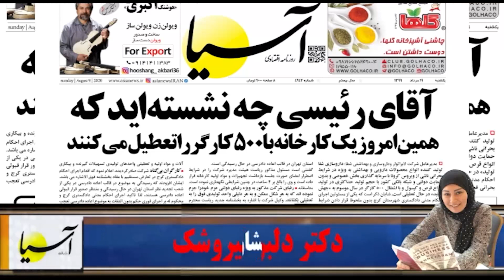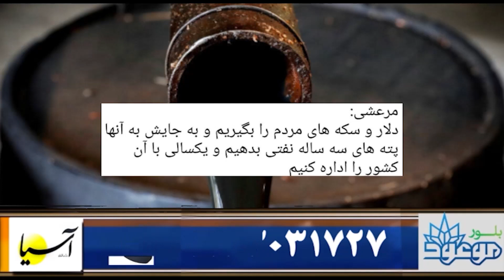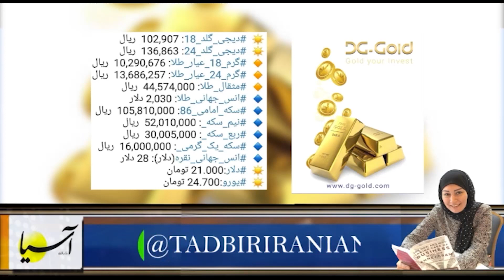سر صفحه با ایرج جمشیدی دوشنبه ۲۰ امرداد